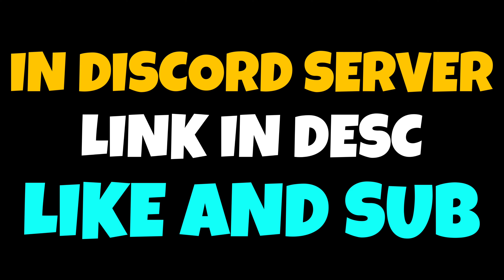Devs REWORKED THE GLIDERS AND NOW ITS OVERPOWERED! 😱😳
Devs re-added the gliders back to the item shop and its OVERPOWERED! IT HAS A VERY SUPER POWERED BOUNCE!

I'm aiming to reach 5k subscribers as soon as possible, and it would mean the world to me if anyone could help! ❤️

So all of my videos are on roblox bedwars, and you can expect a variety of topics such as bedwars updates, leaks, glitches/bugs, secrets, new items, nerfs/buffs, and many more. Also, keep in mind that you may expect clutch gameplays, roblox funny moments, and entertaining shorts! Anyway, settle in and collect your early ticket. I hope you enjoy your stay.

Roblox bedwars glitch spectating roblox bedwars tanqr
Hacker
Broken glitch spek minibloxia foltyn bedwars roblox
Broken glitched roblox bedwars never fixed this bad
Roblox bedwars rarest item only 0.0001% have thi
Only ROBLOX BEDWARS OGS REMEMBER THIS.. 😔
1% remember this ogs roblox bedwars
Snicktrix owner of roblox bedwars joined my game?? Roblox bedwars ac mod joined my game?? No way..
Tanqr, minibloxia,tapwater,rojoefe,foltyn,ckev, ckev 2, chase
Roblox Bedwars, Tanqr, Hanub, Typxlogy, Roblox, MiniBloxia, rageblade, jnprotagonist, pro bedwars mobile bedwars god bedwars Gameplay bedwars Gameplay Vanessa kit bedwars grim reaper bedwars eldertree rojoefe bandites
roblox bedwars glitches roblox bedwars xp glitch roblox bedwars get xp fast roblox bedwars kits roblox bedwars kit roblox bedwars free
roblox bedwars kit giveaway roblox bedwars combo pp pvp combo bedwars